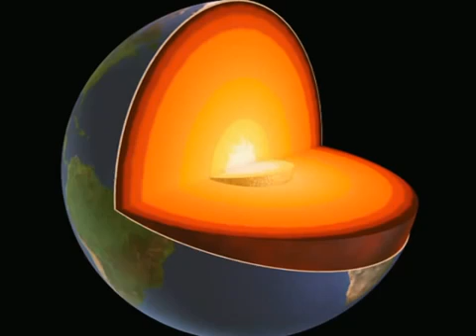Y8 / Y9 The Structure of the Earth